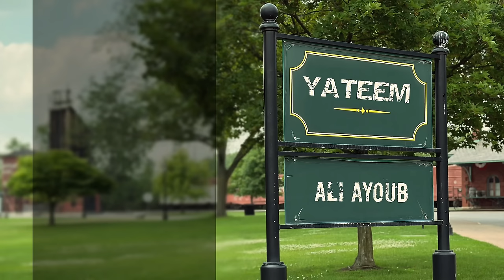Ali Ayoub - Yateem (Official Music Video) / علي أيوب - يتيم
Ali Ayoub - Yateem (Official Music Video) /
 علي أيوب - يتيم

Credits :

Lyrics - Enad Khoury
Composer - Enad Khoury
Musical Arrangement - Joseph Mousleh, Usama Youssef, Ahmed Tariq
Mix and Mastering - Ahmed Tariq
Recording Studio - Melody Studio Production
Production - TeamAyoubEntertainment
Directed By - TeamAyoubEntertainment

Lyrics :

قدّام هيك عيون مدري شو بصيرلي
فيهن سِحر مسكون ما بيلتقالو حلّي

اعتبريني يتيم اعتبريني محتاج
اغمريني بحنيّي و خلّي إيديكي سياج
بحضنِك أنا بشفى بحضنِك أنا بشفى
و قلبك هوّ العلاج قلبك هوّ العلاج

منّك أنا بتنفّس و عندي فيكي ثقة
ثقة كبيرة متل القلب اللي بيوثق بالرّئة